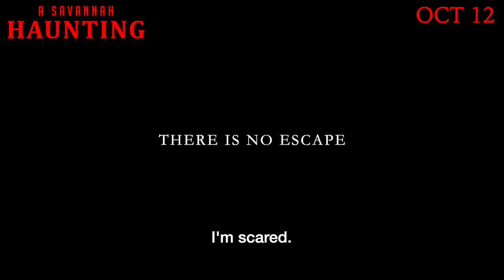A SAVANNAH HAUNTING - Official Trailer (Tommi Rose, Simbi Kali, Gena Shaw) | Vista Cinemas (2022)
A Savannah Haunting centers around a family who moves to  Savannah, Georgia to escape the memory of their young daughter’s tragic  drowning. Once in their new home, the mother begins to experience  chilling phenomena that lead her to believe she is being haunted by her dead daughter.